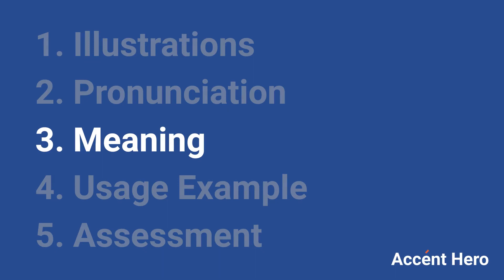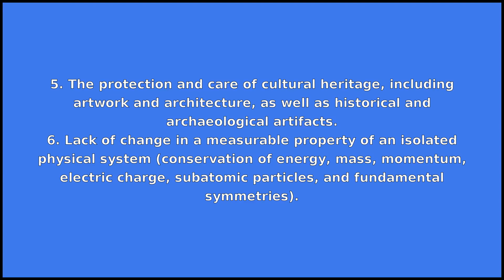CONSERVATION - Meaning and Pronunciation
How to pronounce conservation?

This video provides examples of American English pronunciations of conservation by male and female speakers.
In addition, it explains the meaning of conservation through a dictionary definition and several visual examples.

IPA Transcription of conservation is /k.ɑnsɚvˈeɪʃən/.

Definition of conservation according to Wiktionary:
conservation is a noun

As a noun conservation can mean:
1. The act of preserving, guarding, or protecting; the keeping (of a thing) in a safe or entire state; preservation.
2. Wise use of natural resources.
3. The discipline concerned with protection of biodiversity, the environment, and natural resources.
4. Genes and associated characteristics of biological organisms that are unchanged by evolution, for example similar or identical nucleic acid sequences or proteins in different species descended from a common ancestor.
5. The protection and care of cultural heritage, including artwork and architecture, as well as historical and archaeological artifacts.
6. Lack of change in a measurable property of an isolated physical system (conservation of energy, mass, momentum, electric charge, subatomic particles, and fundamental symmetries).

If you'd like to test your pronunciation of conservation, check out Accent Hero's real-time pronunciation feedback tool: